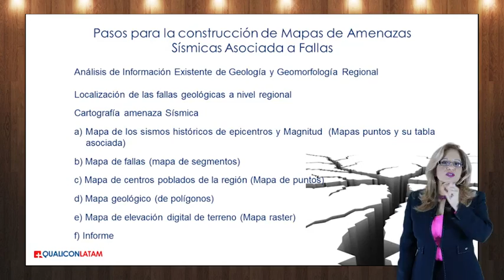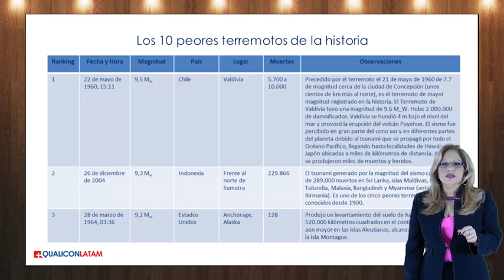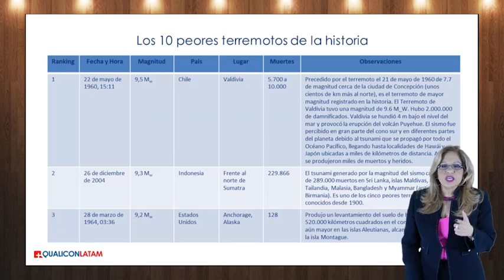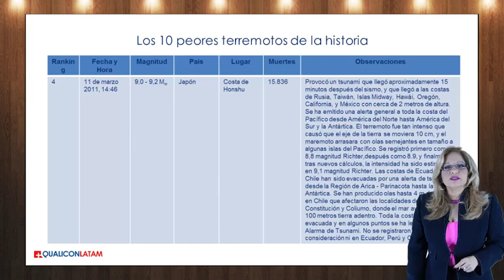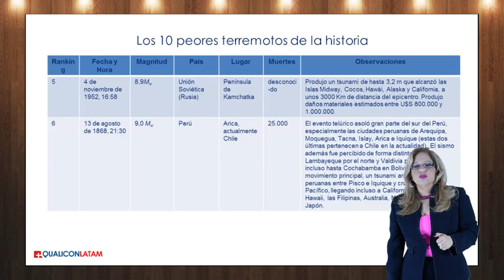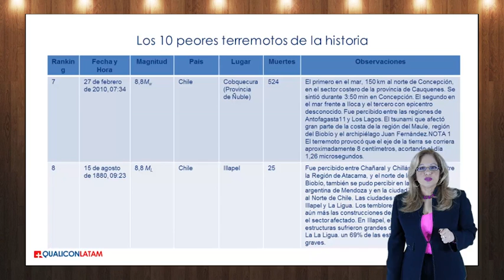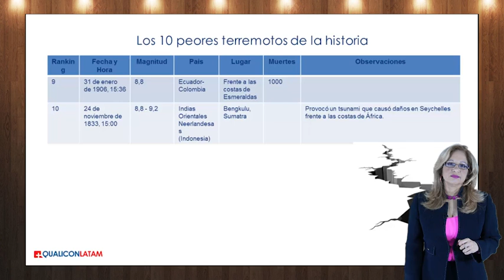Análisis de los peores terremotos de la historia, curso GIPAE gratis, Video 30